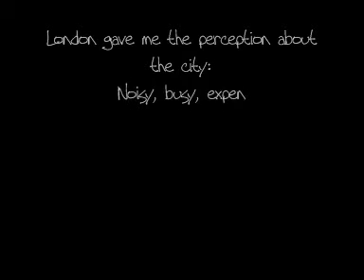Slideshow of photos: Walking in London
I'll let the photos do the story telling.